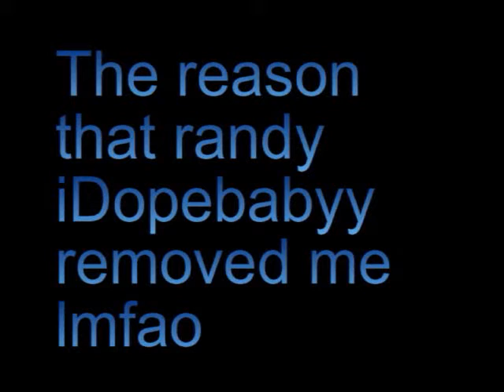Shane's Terrible at Gears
Just for you baby =]